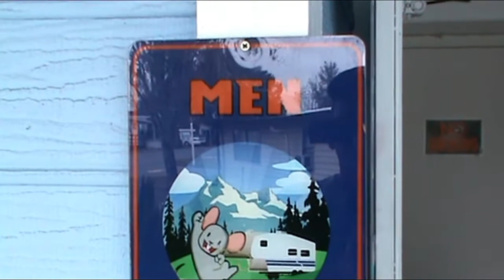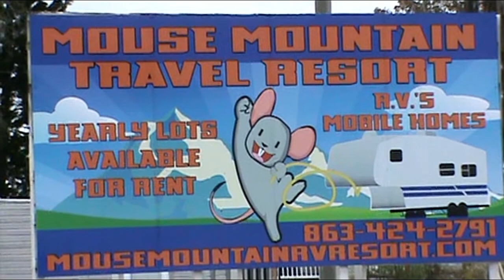Season 4, E10 , Memories of Mouse Mountain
Patti and I found Mouse Mountain on the RV Parky camping app and have stayed there twice.

We love the location. the sites are great. and the prices are very manageable. AND. the best part is. it's only about a ten to fifteen minute drive to all of the Disney parks. for a fraction of the cost to stay at Disney's Fort Wilderness Campground!

Excellent shopping is close by as well as gas. food... and groceries. Every thing you need is near Mouse Mountain RV Park.